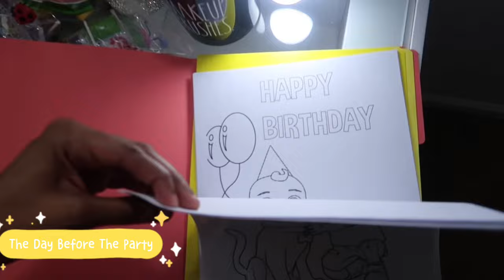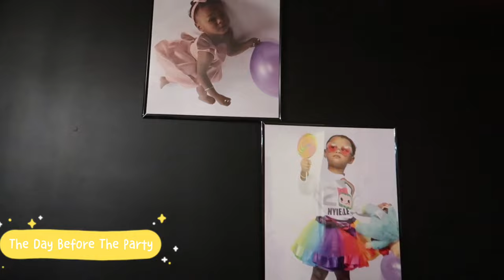Nyielle’s 2nd Birthday Vlog 🎂 + Get Ready With Us For Her Birthday Party 🥳